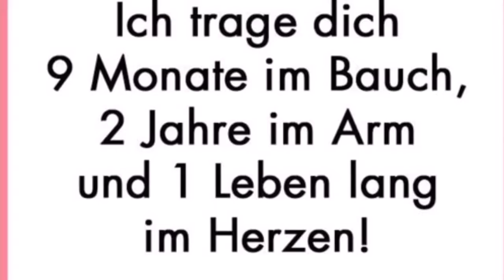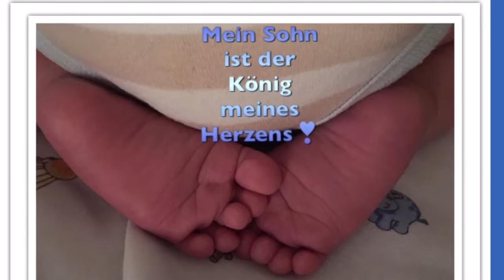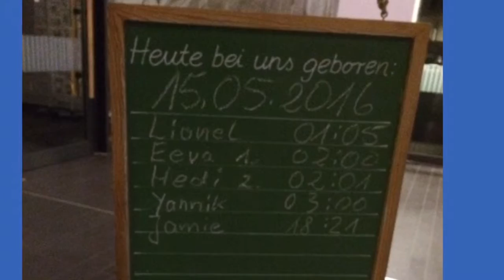Mama hat dich lieb